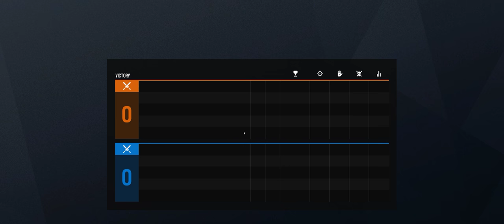Rainbow Six Siege + Part 2916 + Coastline TDM Secure + Grim Sky pcgaming crew